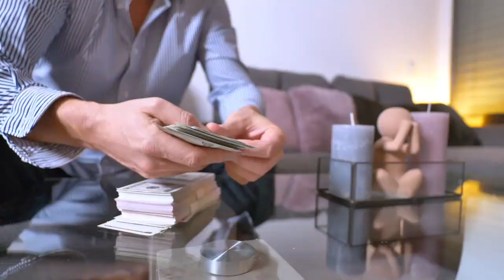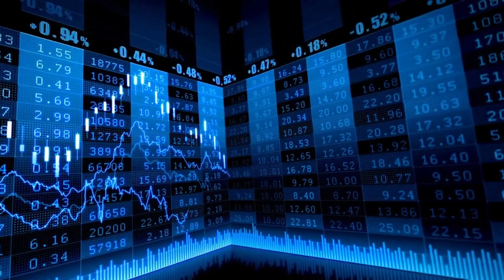El Ibex 35 cierra en nuevos máximos anuales y encara los 9.900 puntos